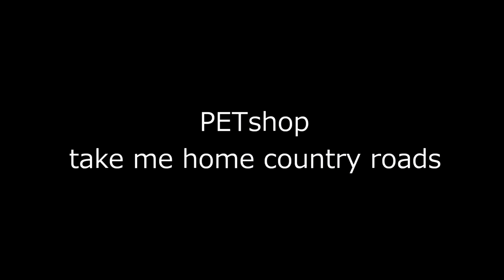[新人ライブ2017]PETshop_take me home country roads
新人ライブ2017“DISCOVER”

バンド名:PETshop
曲名:take me home country roads